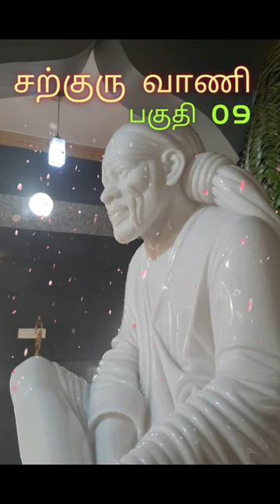Sadguru Vani Tamil Chapter 08 | சத்குரு வாணி பகுதி 08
சத்குரு வாணி ( ஸ்ரீ சீரடி சாயிபாபாவின் அருள் வாக்கு )
மூலம் : தெலுங்கு
எழுதியவர் : சிட்டா வெங்கடேஸ்வரலு சாயி
தமிழ் மொழி பெயர்ப்பு  :  இ.ராஜசேகரன்

தமிழ்ப் பதிப்பை வெளியிட்டோர் : ( இலவச வெளியீடு )

Shirdi Sai Charitable Trust ,
Karur

இந்த புத்தகம் வேண்டுவோர் கீழ்க்கண்ட email ஐ தொடர்பு கொள்ளவும்.

voice  : Satheesh Rajan

Sai baba advice in tamil
Sai baba video tamil
Sai baba Quotes in tamil
Shirdi Sai baba Quotes in tamil|
Sai baba Tamil | Devotional video in Tamil | Sai Baba bhajan Tamil

Jaisai 🙏🙏🙏